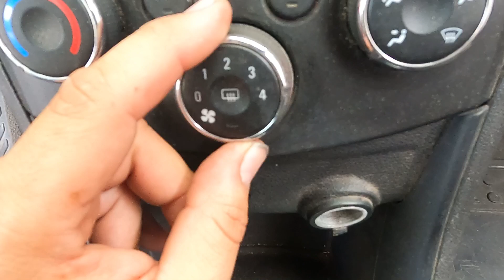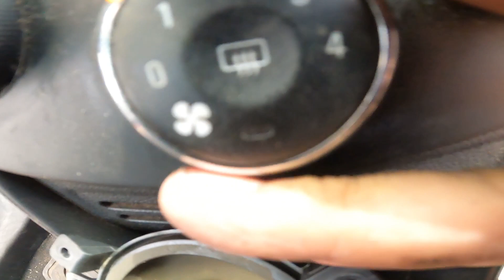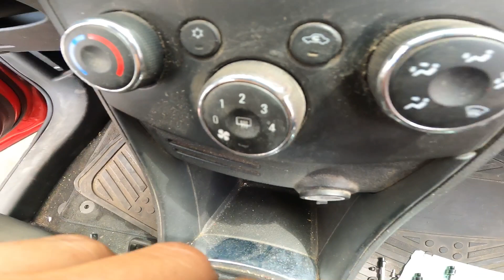Chevrolet trax sonic como cambiar blower soplador del aire acondicionado